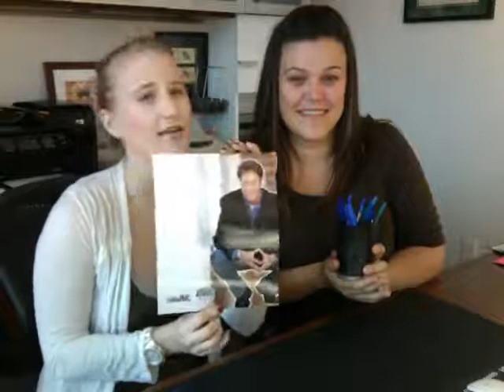April Fools!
Find out what April Fool's pranks have already been pulled in the Dees office